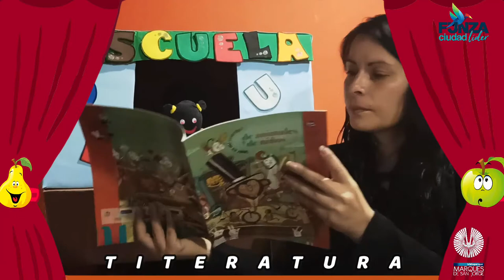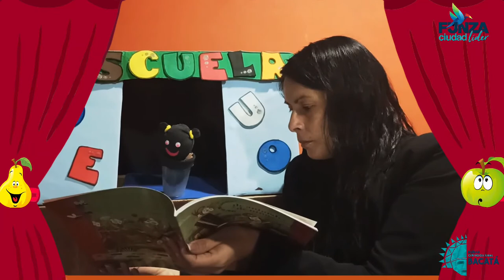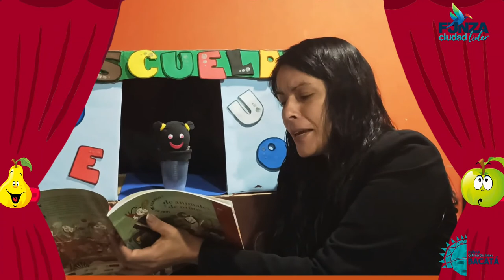BIBLIOPARQUE MARQUÉS DE SAN JORGE - TITERATURA [TIEMPO DE LEER]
Disfruta de YouTube como nunca lo has hecho, suscríbete a nuestro canal y cada semana te divertirás con historias graciosas e interactivas donde aparecerán títeres que recordarán personajes famosos y excelentes libros.

No olvides:

Darle like 👍🏻
Comentar🗣
Compartir 📢